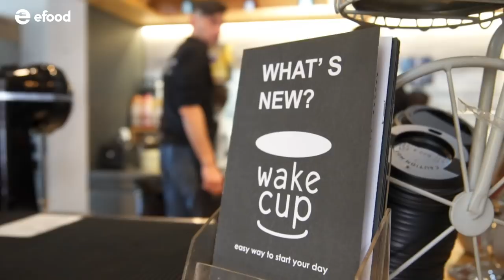Wake Cup - Review by efood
Δες το video για να τα μάθεις όλα και παράγγειλε εδώ:
Μουσική: Love Now - Eveningland
Ακολούθησέ μας και στα υπόλοιπα social media!